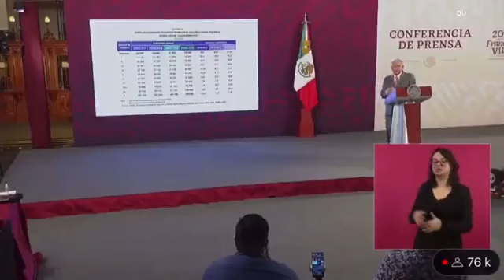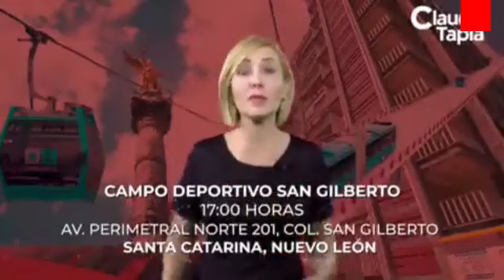Las Noticias con Roberto Osuna Amézquita 03/08/23